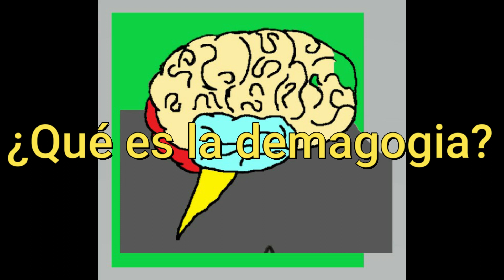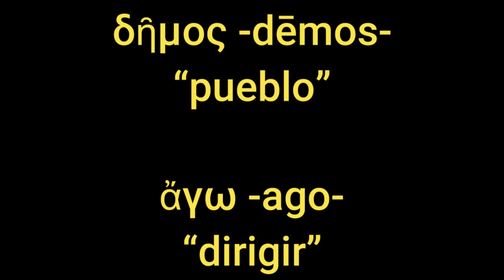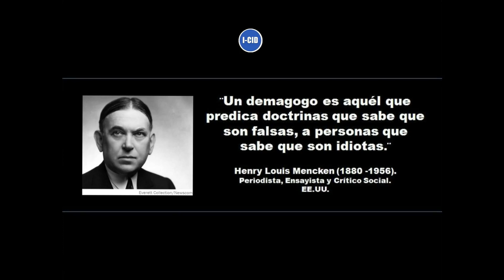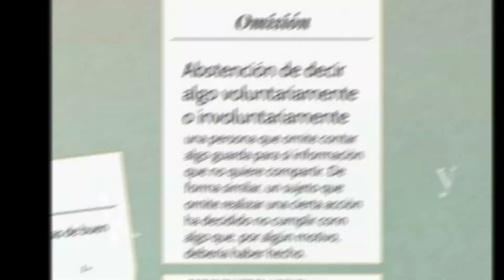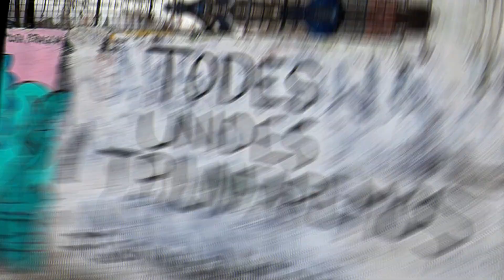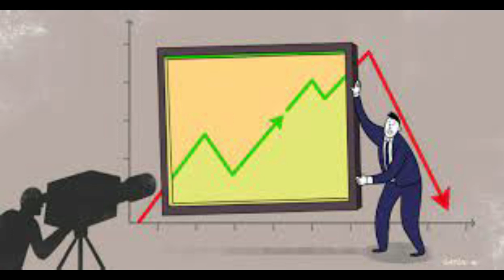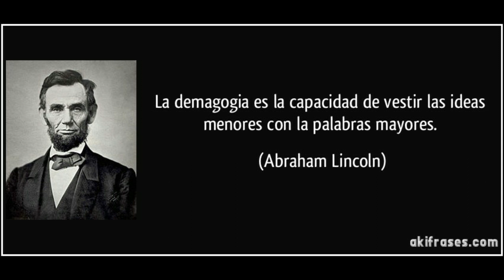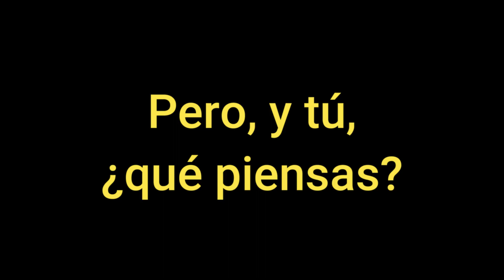Temporada 02, Episodio 12. ¿Qué es la demagogia? Una definición mínima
Actualmente somos testigos de la proliferación de discursos e ideologías diversas, muchas de ellas se valen de algo llamado “demagogia” como forma de presentar e instrumentalizar sus proyectos políticos. En el video de hoy, el Bonobo buscará ofrecer una definición mínima de la demagogia y del demagogo, para que así tengamos los elementos mínimos e indispensables que nos permitan comprender y distinguir aquellos elementos demagógicos de las ideologías políticas, comprensión indispensable en nuestros días, considerando el clima de postverdad en el que la información se genera, circula, se distribuye y se asimila en nuestras sociedades digitalizadas. ¿Nos acompañas?